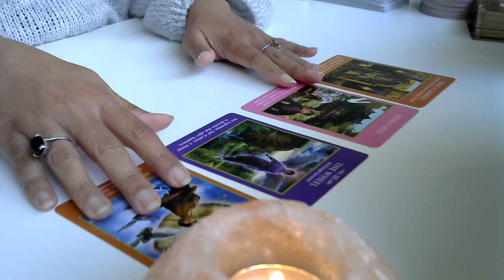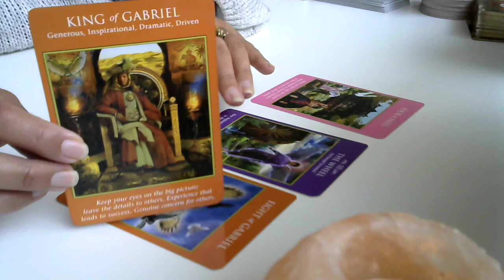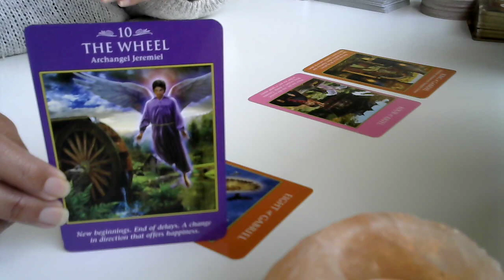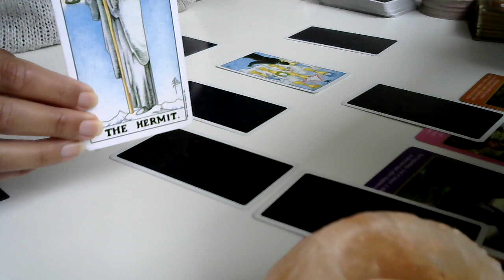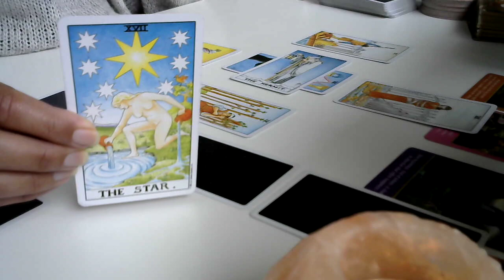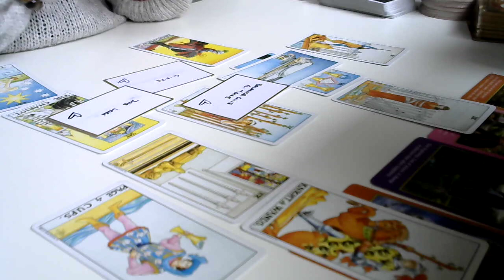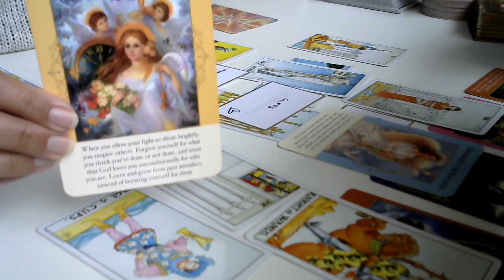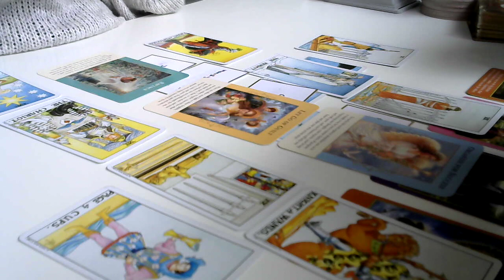ARIES 🔥 MONEY🔥 UNLOCK THE FLOW 🙌 THIS WILL BLOW YOUR MIND 🔥 23 MAY 2023 READING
Amazon Wish List (new Decks I would like to share on my Channel) 😍:

Being You Now
Rosebud
Victoria 3939
Australia